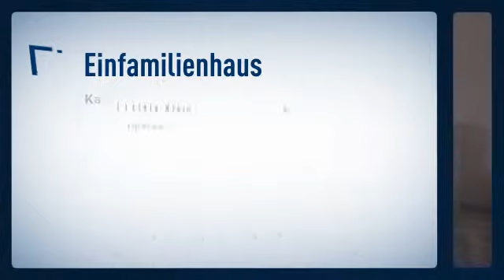***WO WOHNTRÄUME WAHR WERDEN*** Tolles Haus in Bendorf-Sayn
Objektnr.: 1078-A
Informationen zum Energieausweis:
Baujahr: 2008
Energieausweistyp: Bedarfsausweis
Endenergiebedarf: 139.1kWh/(m²*a)
wesentliche Energieträger: